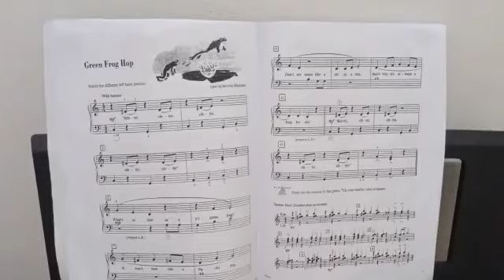Green Grog Hop -- Learn Piano Level 2 A